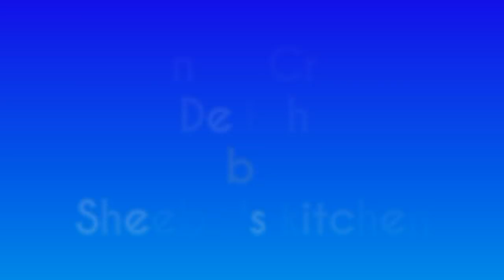Delicious Mango Cream Delight | How to make mango cream delight by sheeba's kitchen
mango                                     2 nos
grahams crackers biscuit      20 nos
 thick cream                              125 ml